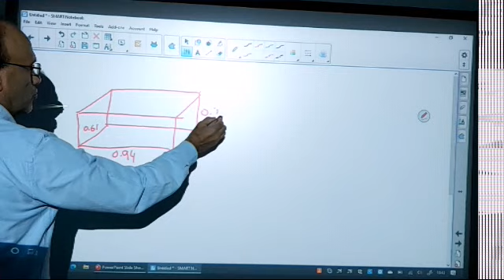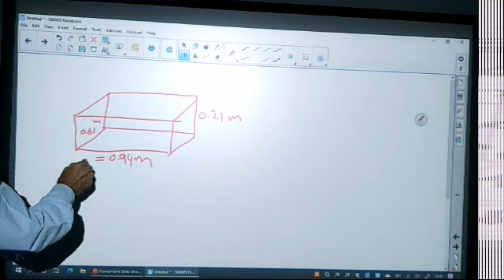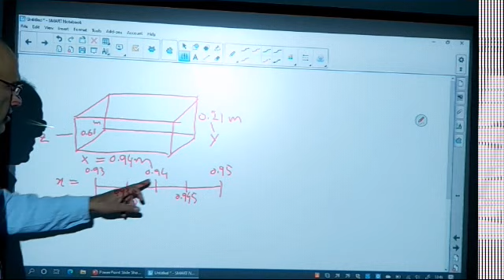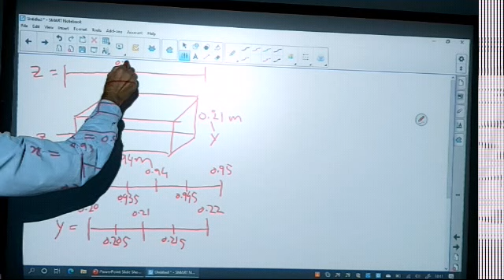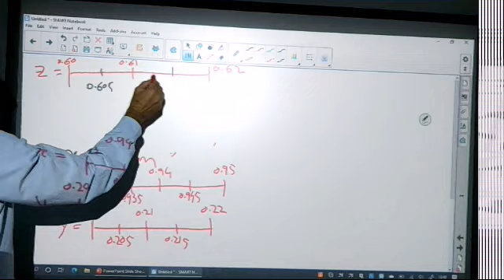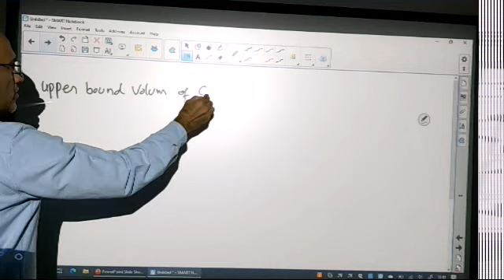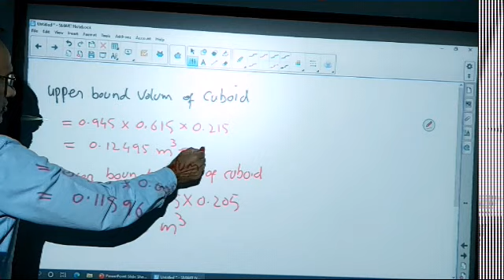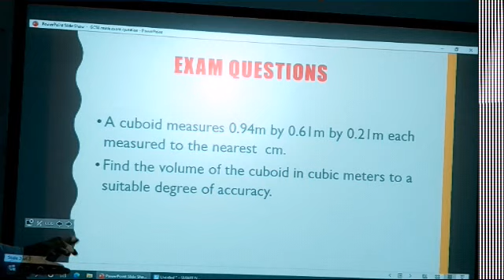Part 2 GCSE Exam questions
GCSE Exam questions